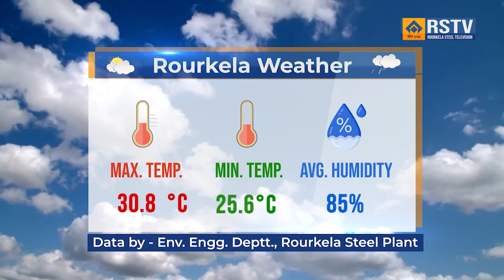ROURKELA STEEL PLANT ENGLISH NEWS DT- 25/ 8/ 2023